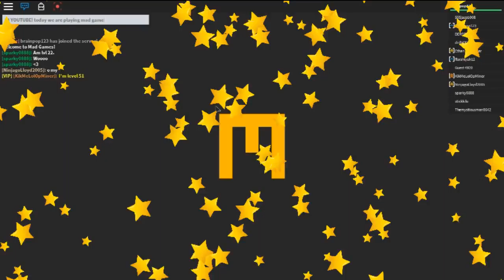roblox~MAD GAMES:IM BEING AWESOME!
IM AWESOME!